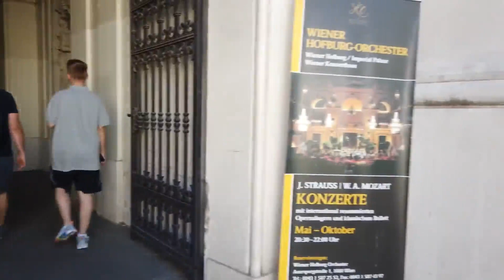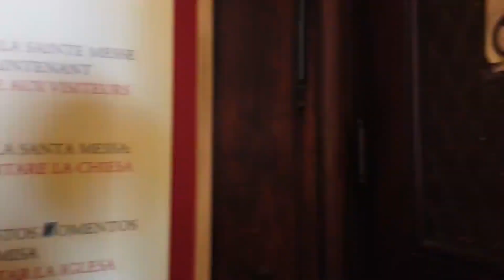Venice, Italy 4K-UHD Walking Tour - Prowalk Tours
Venice, Italy 4K-UHD Walking Tour - With Captions! - Prowalk Tours